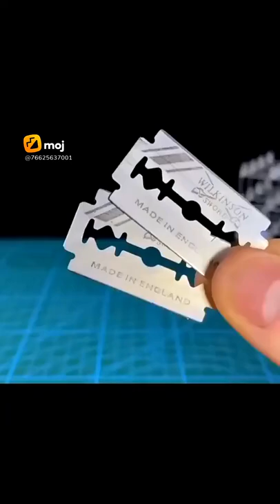short blade Road and match stick